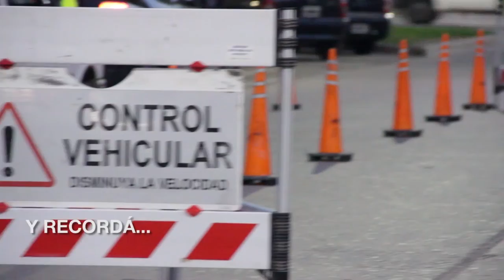Maipu Informa EDICION 1211